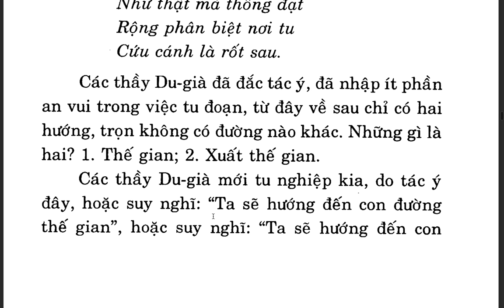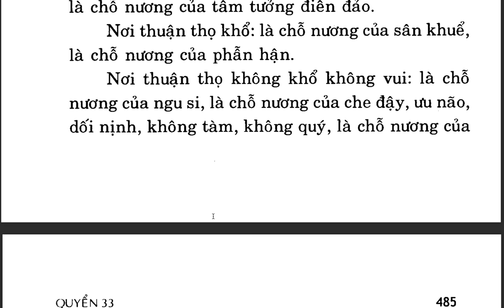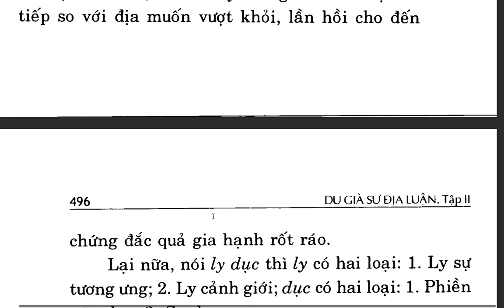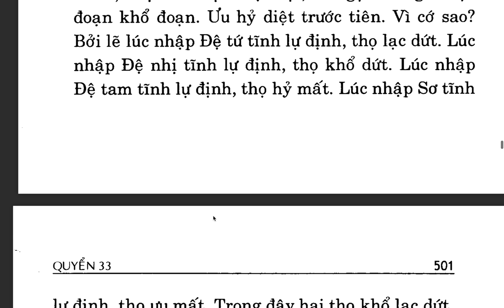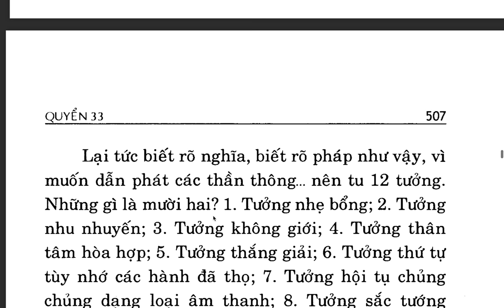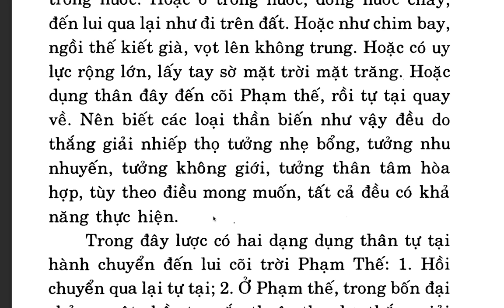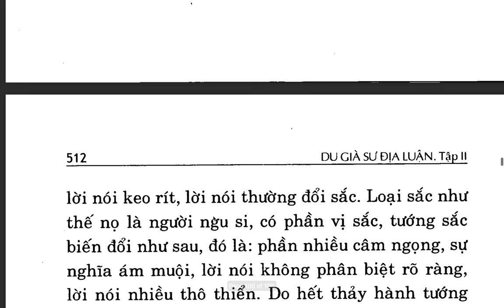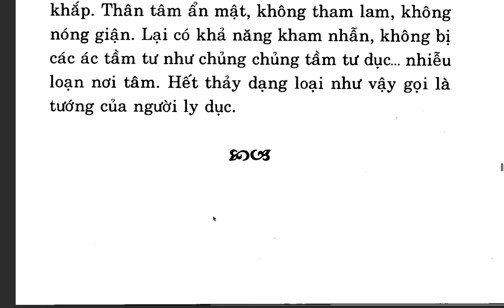Du Già Sư Địa Luận - Bồ tát Di Lặc - Việt dịch: Thích Giác Phổ - Trần Phá Nhạc (51)